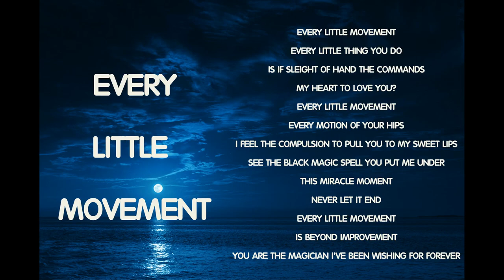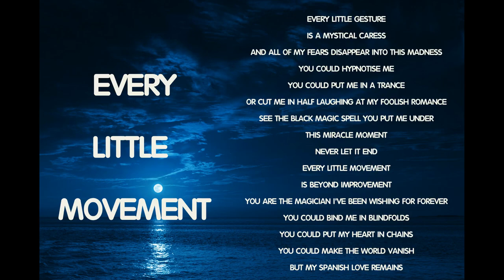Every Little Movement [Lyric] by Mario Grigorov & Melissa Newman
Every Little Movement
Category: Music
Suggest by AdRev for a 3rd Party
Toxic Vegan - Robo Girl (Official Music Video)
Mucic in this video
Song
EVERY LITTLE MOVEMENT - Extended Version-14115
Artist
MARIO GRIGOROV / DWIGHT ROBIN JR BATTEAU
Album
XCD354 ATOMIC LOUNGE
Licensed to Youtube by:
AdRev for a 3rd Party (on behaft of XSERIES (Extreme Music)); AdRev Publishing và 3 Music Rights Societies